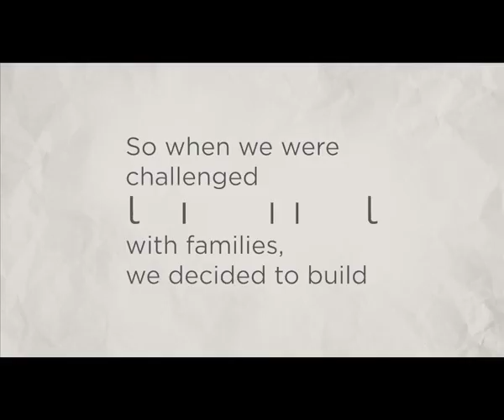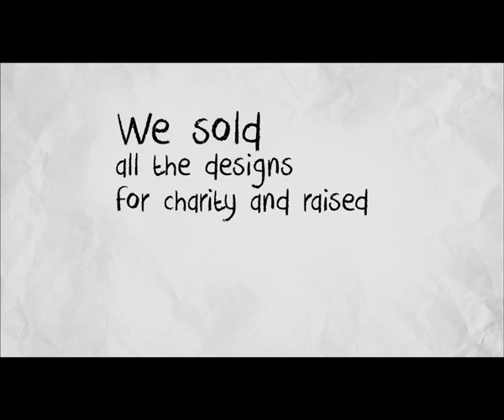McDonald's 'I'm Amazing' DDB Group Hong Kong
McDonald's 'I'm Amazing' -- Bringing back the joy of imagination, kids were asked to design a McDonald's store in Hong Kong